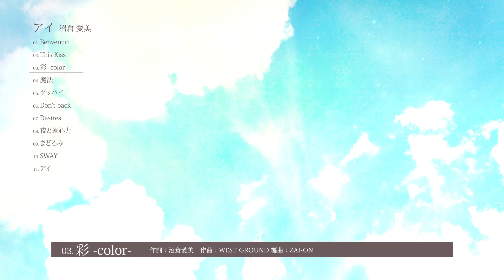沼倉愛美2ndアルバム「アイ」全曲クロスフェード動画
2月20日発売
沼倉愛美2ndアルバム『アイ』
全曲クロスフェード動画公開！

初回限定盤は「彩 –color-」「Desires」「アイ」のMusic Videoと
Making Movieを収録したBlu-ray Disc付き

【収録内容】
01. Benbenuti　　作詞：沼倉愛美　作曲：白戸佑輔　編曲：前口渉
02. This Kiss　　作詞 : MCTC　　作曲・編曲：TAKU INOUE
03.彩 -color-　作詞：沼倉愛美　作曲：WEST GROUND　編曲：ZAI-ON
04.魔法　　作詞：ZAI-ON　作曲・編曲：堀江晶太
05.グッバイ　　作詞：小久保祐希　作曲：小久保祐希、Kohei Yokono　編曲：Kohei Yokono
06. Don't back　　作詞：松原さらり 　作曲：内藤英雅　編曲：中野領太
07. Desires　作詞・作曲：ZAI-ON　編曲：WEST GROUND
08.夜と遠心力  作詞:國土佳音  作曲・編曲:小山寿
09.まどろみ  作詞：Giz'Mo (from Jam9) 作曲：ArmySlick、Giz'Mo (from Jam9) 編曲：ArmySlick
10. SWAY   作詞：Haggy Rock   作曲：原田アツシ　編曲：伊賀拓郎
11.アイ    作詞：沼倉愛美    作曲：高橋亮人  編曲：WEST GROUND / 高橋亮人

【Blu-ray Disc収録内容】
「彩 –color-」「Desires」「アイ」Music VideoとMaking Movie

■モバイルファンクラブ「AREA NU」(スマートフォンのみ)